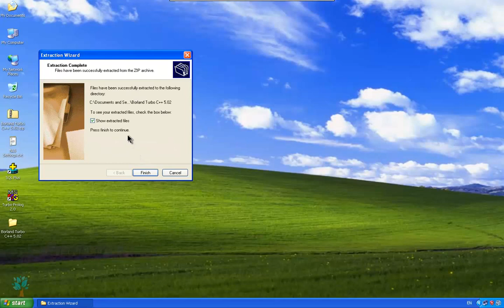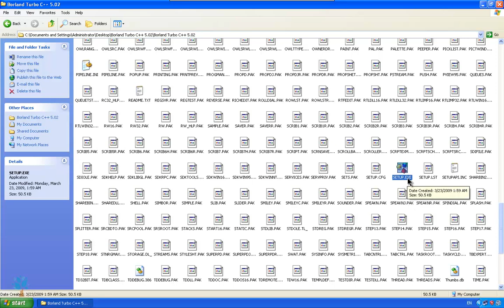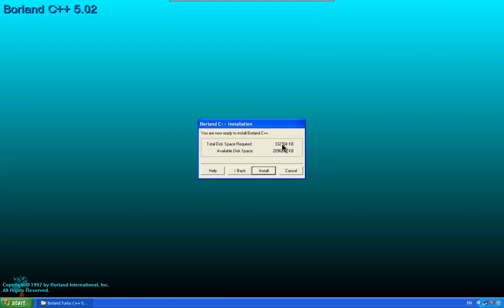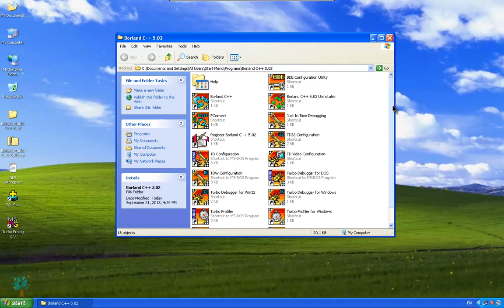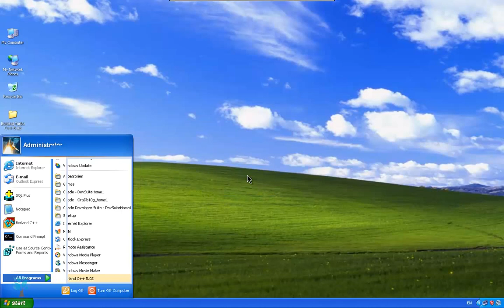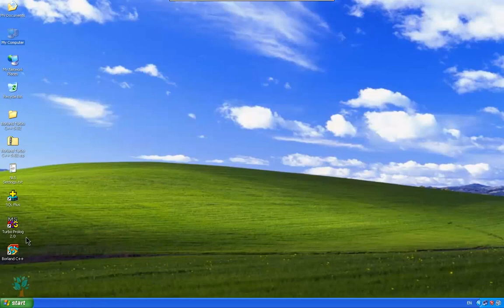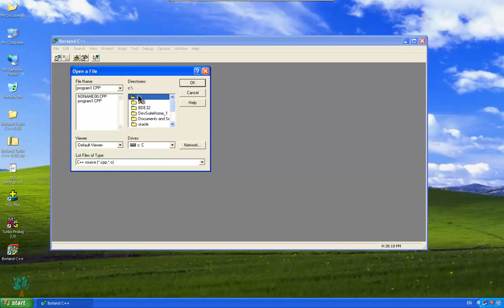[Arabic] C++ / Borland C++ 5.02 IDE Setup (Old)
Summary
في هذا الفيديو شرح طريقة تنصيب بيئة التطوير البورلاند

ملاحظة: الأفضل العمل على بيئة التطوير CodeBlocks كونها أحدث وسيتم إعتمادها في المحاضرات القادمة